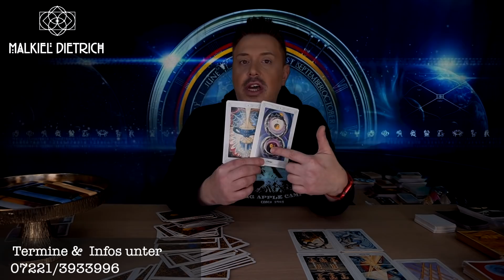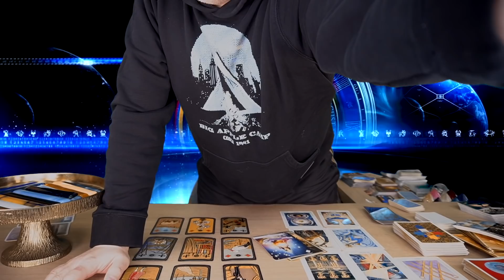❤️LIEBESBLICK ❤️ DIE BESIEGELUNG DER LIEBE {DIE ENTSCHEIDUNG} ❤️DUALSEELE - LIEBESORKAEL ❤️